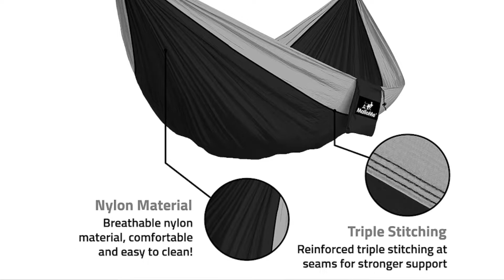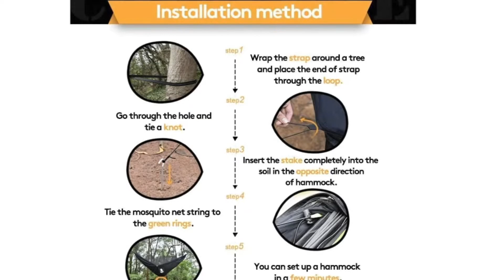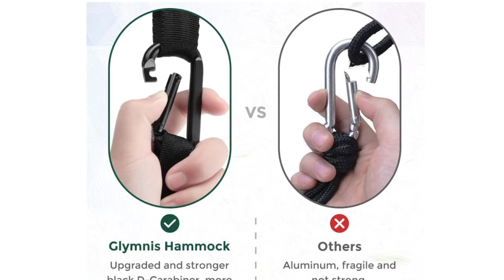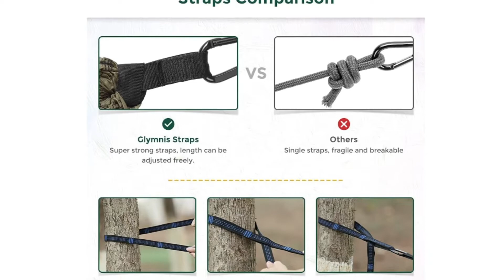LES 3 MEILLEURS HAMAC EN 2022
💭Vous recherchez un hamac mais vous ne savez pas lequel choisir ?
Dans cette vidéo je vous présente le top 3 du meilleur hamac pas cher et à commander chez soi de l'année 2022 !

Musique utilisée :
- mihony-candy-space
- summer-night-aftertune-no-copyright-music

Chapitres :
- 00:00 intro
- 00:56 MalloMe
- 03:43 COVACURE
- 04:17 Unigear Bâche Anti-Pluie
- 04:51 Glymnis
- 06:15 Outro